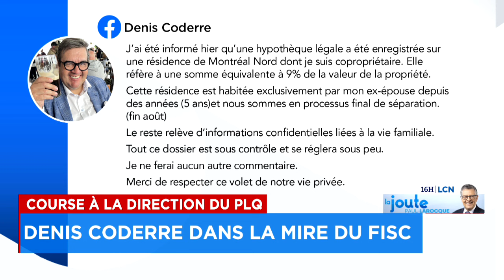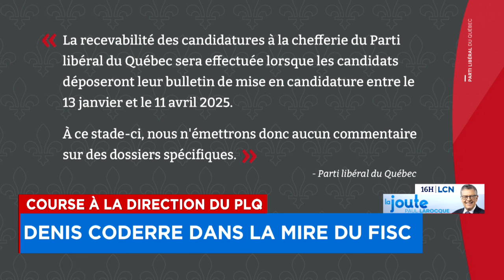Le fisc aux trousses de Denis Coderre - Explications 12h